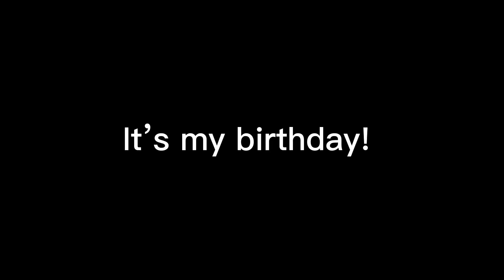ITS MY BIRTHDAY!!! TADAAAAAA